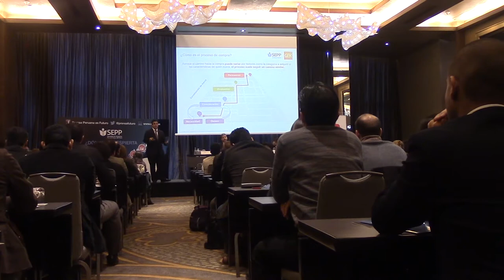Conferencia "¿Dónde se despierta el deseo?" - SEPP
Daniel Ita - Research Manager de GFK
Juan José Duffo - Gerente de Clasificados y Portales Verticales del Grupo El Comercio
Rafael Bonnelly - Founder & CEO de Cliclogix Américas